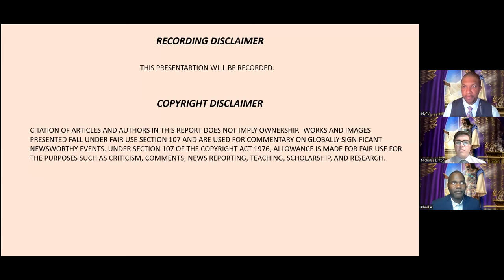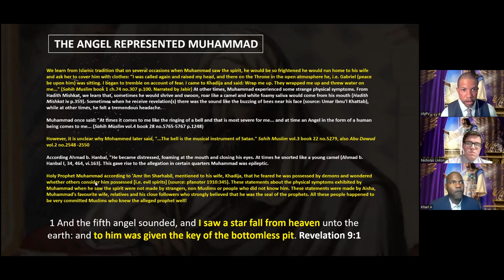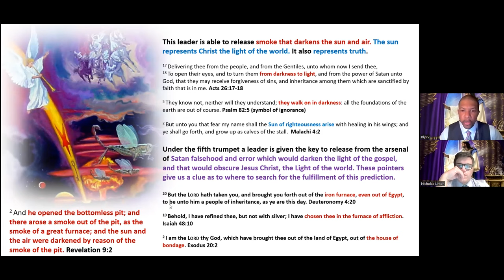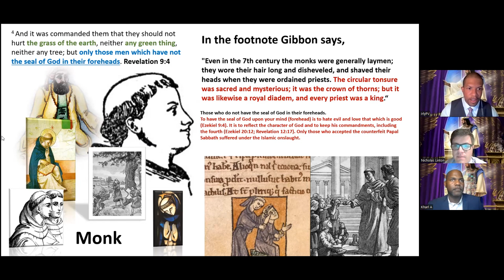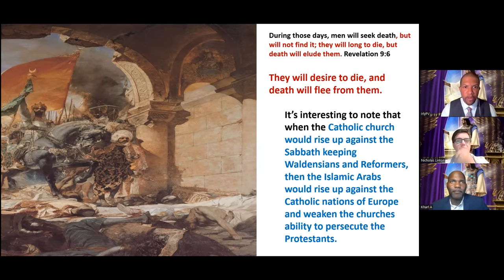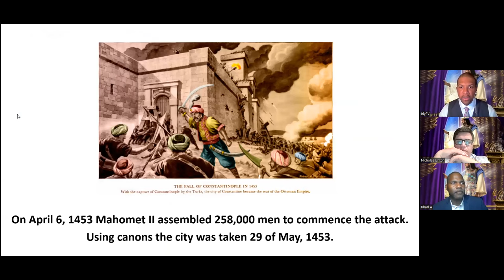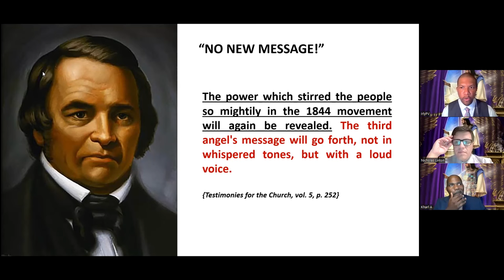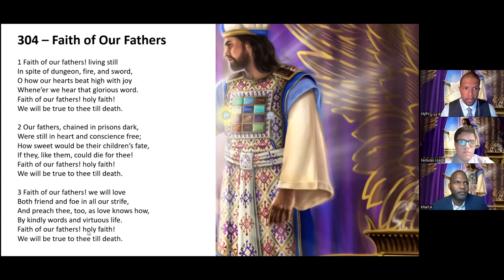Papal Rome, Islam, USA & The 7 Trumpets | The Last 3 Trumpets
THY WAY, O GOD, IS IN THE SANCTUARY: WHO IS SO GREAT A GOD AS OUR GOD? PSALM 77:13 .

But the people were slow to learn the lesson. Accustomed as they had been in Egypt to material representations of the Deity, and these of the most degrading nature, it was difficult for them to conceive of the existence or the character of the Unseen One. In pity for their weakness, God gave them a symbol of His presence. “Let them make Me a sanctuary,” He said; “that I may dwell among them.” Exodus 25:8. {Ed 35.1}

In the building of the sanctuary as a dwelling place for God, Moses was directed to make all things according to the pattern of things in the heavens. God called him into the mount, and revealed to him the heavenly things, and in their similitude the tabernacle, with all that pertained to it, was fashioned. (Education P.33.2  Chapter 5—The Education of Israel)

Would you like to make a decision for Christ today? Would you like us to pray for you?